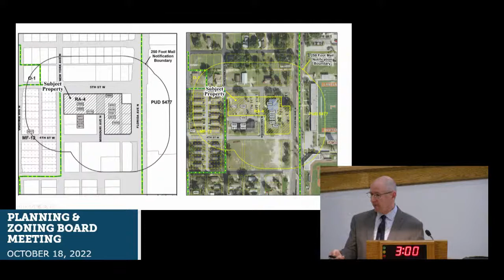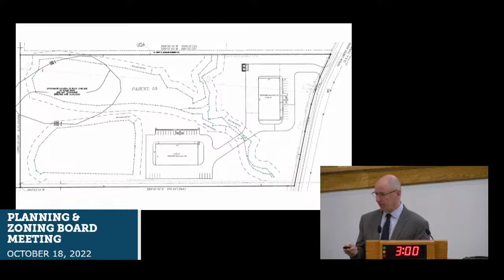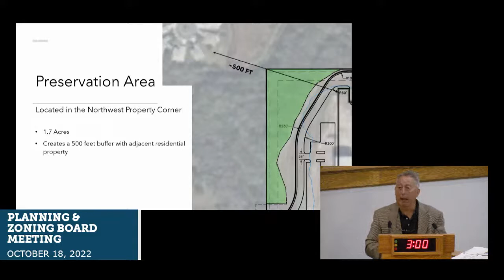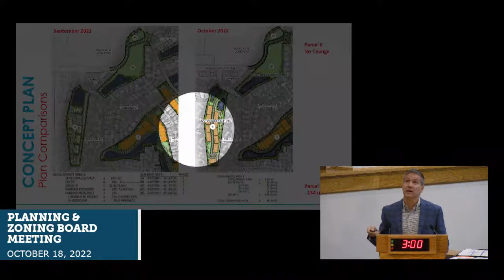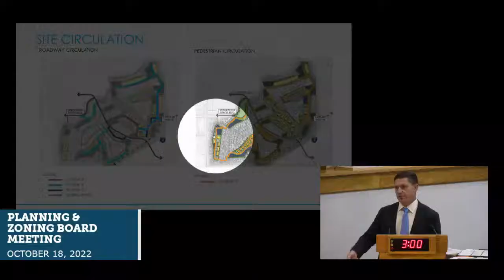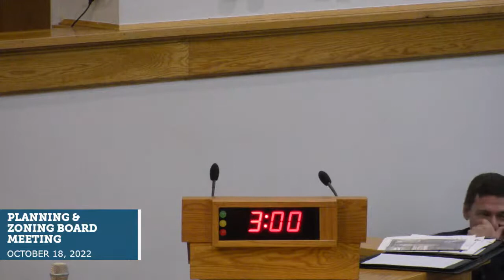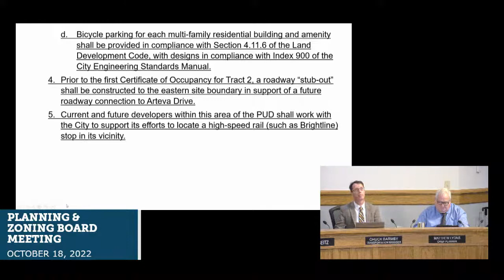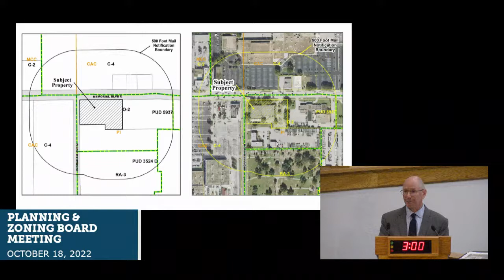Planning & Zoning Board Meeting - October 18, 2022